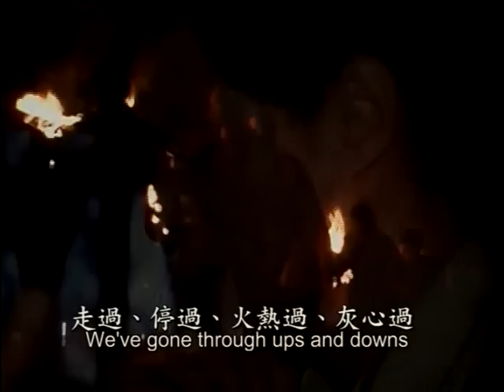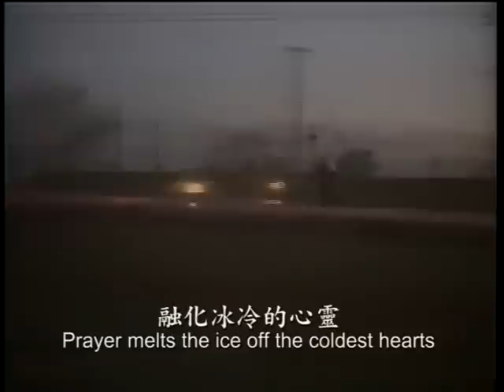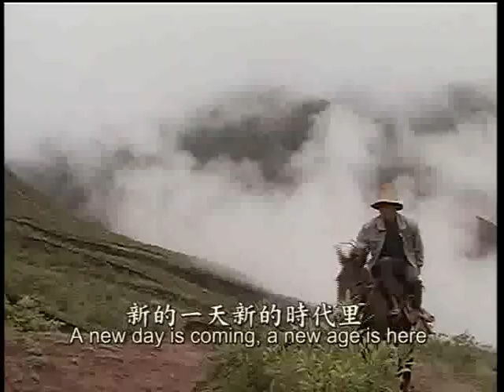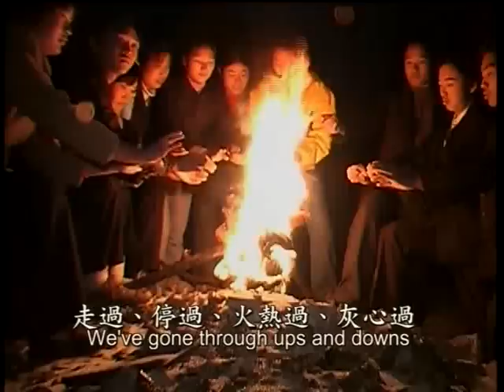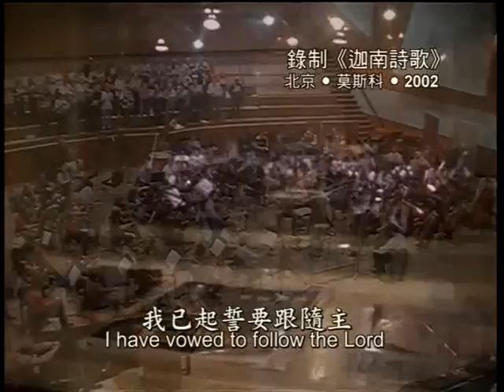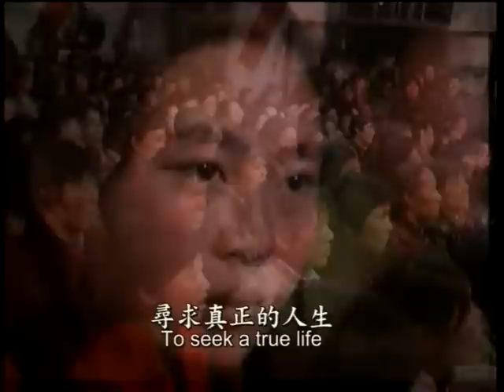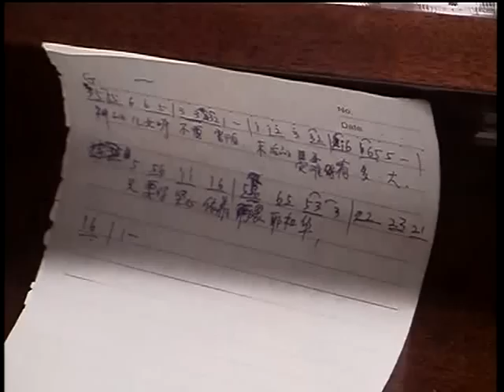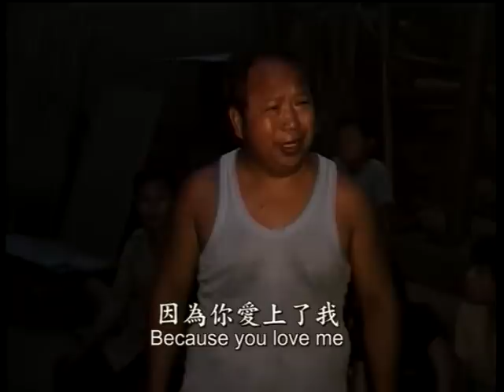《十字架—耶稣在中国》(THE CROSS JESUS IN CHINA) 7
《十字架—耶稣在中国》(THE CROSS JESUS IN CHINA)

wuyuan8